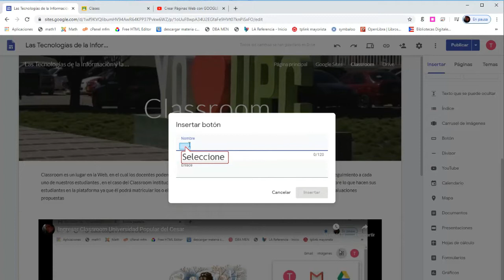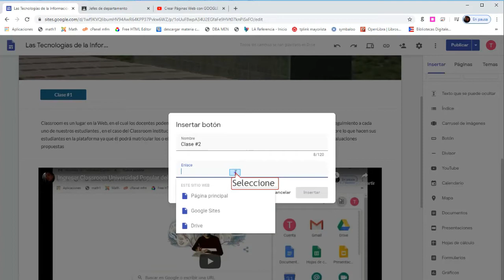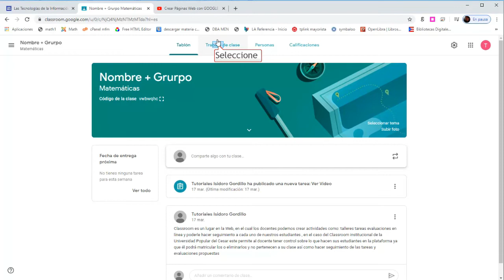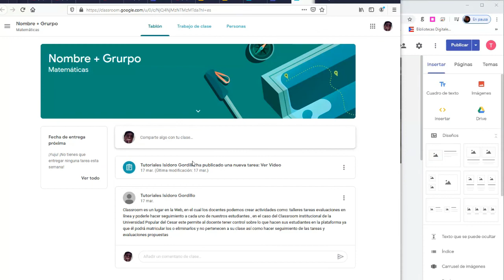insertar classroom en sites